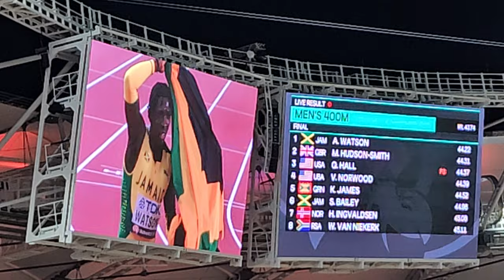Antonio Watson of Jamaica wins the Mens 400 Meter with a time of 44.22 Seconds